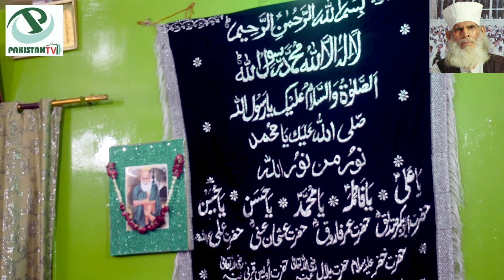| Qawali | Q Pagal Pagal Kehte Ho Us Yar Ka Hun Mein Deewana | Pakistan Tv |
Qawwali